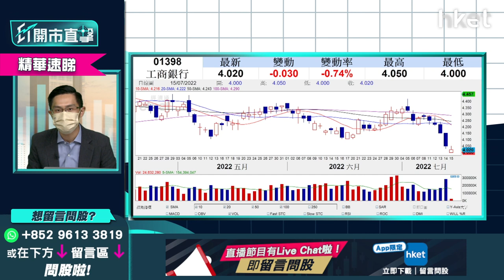【ET開市直擊】（精華）受爛尾樓斷供潮拖累？ 工商銀行(1398)博反彈vs低吸中長綫收息操作